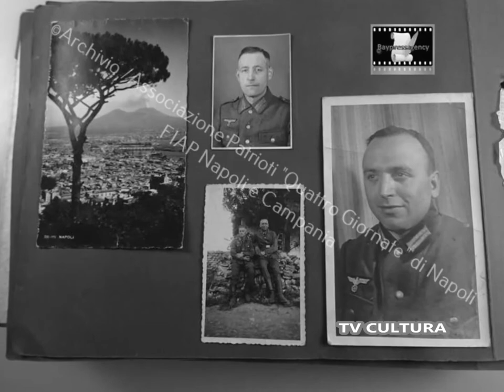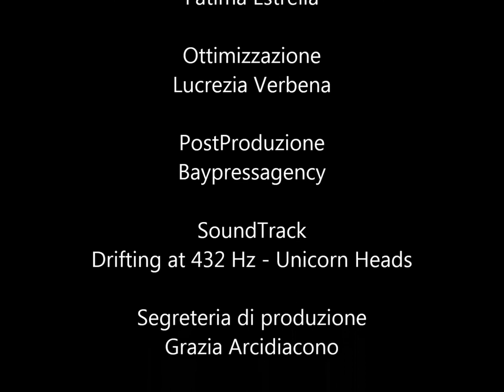QUATTRO GIORNATE DI NAPOLI. LE MEDAGLIE AL VALORE CONCESSE ALLA CITTA' ED AI PARTIGIANI NAPOLETANI.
Intervista al Prof. Ugo Piscopo

L'avvenimento, che valse alla città di Napoli il conferimento della medaglia d'oro al valor militare, consentì alle forze alleate di trovare al loro arrivo, il 1º ottobre 1943, una città già libera dall'occupazione nazista, grazie al coraggio e all'eroismo dei suoi abitanti ormai esasperati ed allo stremo per i lunghi anni di guerra. Napoli fu la prima, tra le grandi città europee, ad insorgere con successo contro l'occupazione nazista.

Motivazione della Medaglia d'Oro al Valor Militare concessa alla Città di Napoli:

«Con superbo slancio patriottico sapeva ritrovare, in mezzo al lutto ed alle rovine, la forza per cacciare dal suolo partenopeo le soldatesche germaniche sfidandone la feroce disumana rappresaglia. Impegnata un'impari lotta col secolare nemico offriva alla Patria, nelle "Quattro Giornate" di fine settembre 1943, numerosi eletti figli. Col suo glorioso esempio additava a tutti gli Italiani, la via verso la libertà, la giustizia, la salvezza della Patria.»
— Napoli, 27 - 30 settembre 1943

Medaglie d'Oro al Valor Militare alla Memoria:
Gennaro Capuozzo, detto Gennarino, (12 anni)
Filippo Illuminato, (13 anni)
Pasquale Formisano, (17 anni)
Mario Menechini, (18 anni)

Medaglie d'Argento al Valor Militare:
Giuseppe Maenza alla Memoria
Giacomo Lettieri alla Memoria
Antonino Tarsia in Curia
Stefano Fadda
Ezio Murolo
Giuseppe Sances
Francesco Pintore
Nunzio Castaldo
Fortunato Licheri

Medaglie di Bronzo al Valor Militare:
Maddalena Cerasuolo, detta Lenuccia
Domenico Scognamiglio
Ciro Vasaturo

 I Combattenti nelle "Quattro Giornate di Napoli", secondo la Commissione Ministeriale per il riconoscimento Partigiano furono 1589, 155 i morti e alcune centinaia i feriti, mutilati ed invalidi; ma in base alla relazione del sacerdote Patriota Antonio Bellucci, "gli uccisi dai tedeschi - come risulta dal registro del cimitero di Poggioreale - fra militari, civili, uomini e donne di ogni età furono 562" come si evince dalla relazione del prof. A. Piergrossi pubblicata sul giornale, "La Barricata", n° 8, ottobre 1943. Il l° numero di detto giornale diretto dal prof. Alfredo Parente era uscito il 30 settembre quando ancora si combatteva.

« Dopo Napoli la parola d'ordine dell'insurrezione finale acquistò un senso e un valore e fu allora la direttiva di marcia per la parte più audace della Resistenza italiana »
(Luigi Longo, Un Popolo alla macchia, Editori Riuniti, Roma, 1974, ISBN 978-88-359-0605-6, pag. 102)

Montaggio:
 Fatima Estrella

Ottimizzazione:
Lucrezia Verbena

Foto:
Archivio/ Associazione Patrioti delle "Quattro Giornate" di Napoli
FIAP NAPOLIE CAMPANIA

Posproduzione:
Baypressagency

Grazia Arcidiacono

Regia:
Bruno Aymone